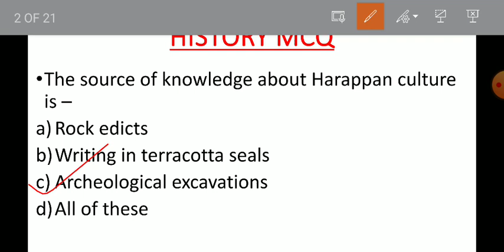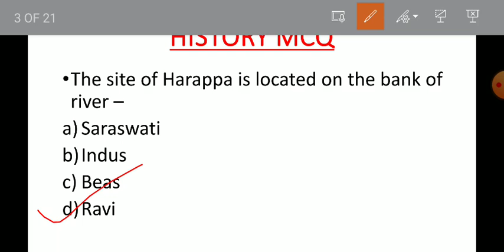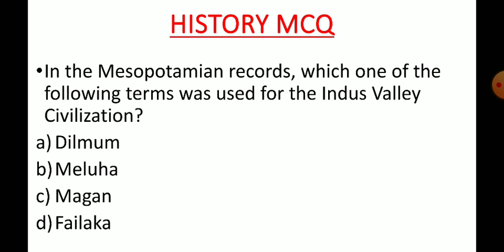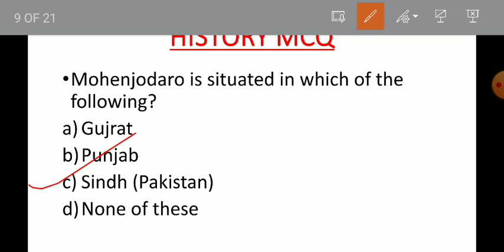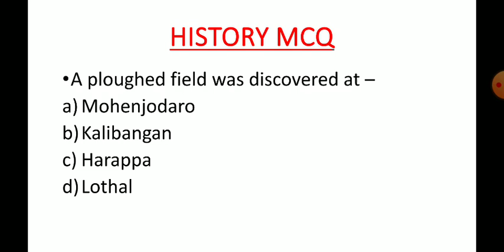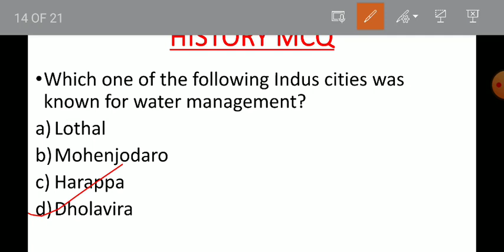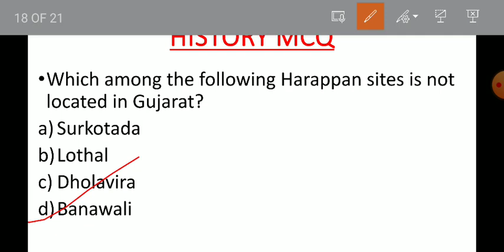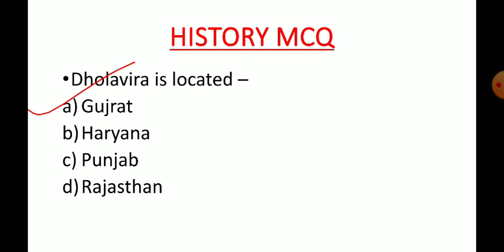WBTET/ CTET/WBCS PRELIMS/ SSC UPPER PRIMARY HISTORY INDUS VALLEY CIVILIZATION MCQ PART 1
wbtet ctet Indus Valley Civilization
In this video I have discussed about History MCQ topic Indus Valley Civilization Part 1